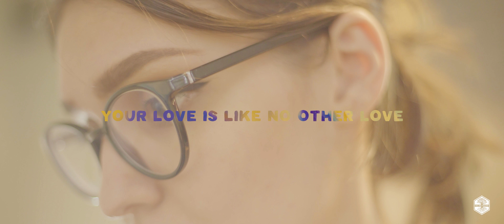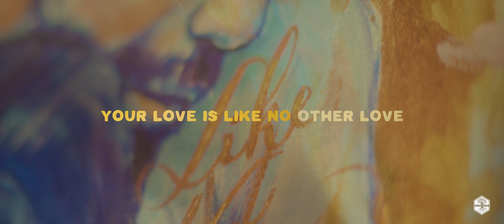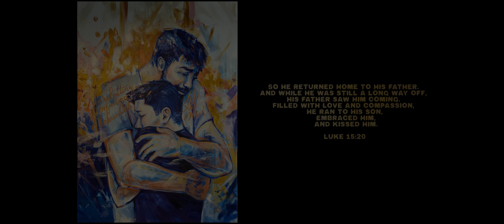The Ineloquent - Love Unrelenting (Official Lyric Video)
Official Lyric Video by The Ineloquent for their new single “Love Unrelenting"

Now available for streaming and download on all music platforms.

Produced and Mixed by Samuel Biro
Mastered by Catalin Ivascu
Video by Cornel Prodan at Cromatic Films
Artist:  Evelina Noane
Location:  CH9 Specialty Coffee, Brasov, Romania

“LOVE UNRELENTING” is a love song.  But it’s not the kind of love song we’re used to.  This is about a different kind of love, a love that is deeper and stronger than any human love.  This is a love between the Creator and His creation; between the Father and His children.  Jesus told a story to help us understand this kind of love.  He told about a son who ran away from his father and wasted his inheritance on fleeting pleasures.The son reached rock bottom and decided to return to his father in humble repentance and beg to be a slave because he never believed he’d be welcomed home as a son.  But the father was waiting, full of love and compassion and ready to forgive.  As the son approached, the Father ran to him, embraced him, and welcomed him home as a son.  Wherever you are, may today be the day you turn back to God, the Father who loves you unconditionally and is waiting for you with open arms.

1 John 3:1a (TPT)
“Look with wonder at the depth of the Father’s marvelous love that he has lavished on us! He has called us and made us his very own beloved children.”